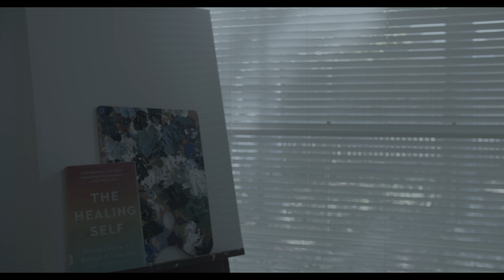Photogenic - Horror Short Film [4K]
Winston, a photographer with...peculiar taste, will do anything to get the perfect shot.

Directed by: Brady Jacquin
Starring: William Wilcox & Reed Vrooman
Shot on: Black Magic Pocket Cinema 4K Camera

This film was created entirely in 48 hours for the 2022 Charlotte, NC 48 Hour Film Competition.
Requirements:
Character: Anthony Caudwell, Meteorologist
Line: "I've got great news"
Prop: Aluminum Foil